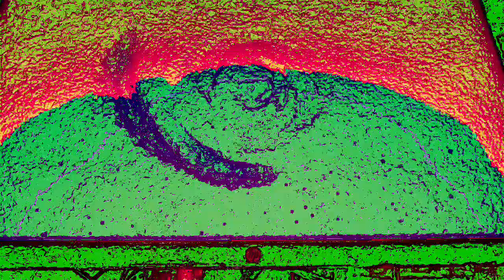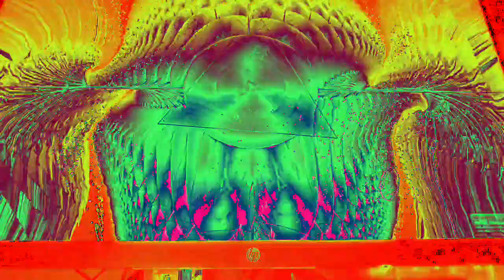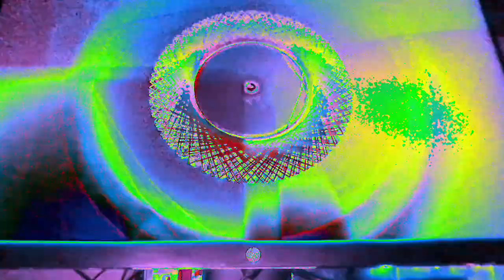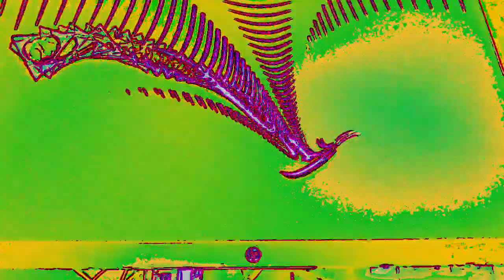[EPILEPSY WARNING] Movie 23 01 07 11h50m27s *Photosensitivity Warning*